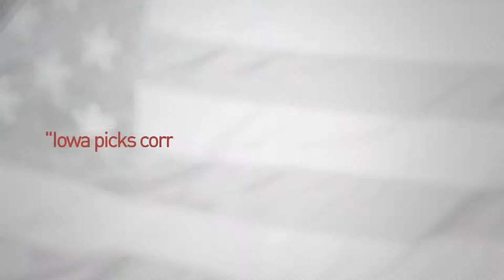Greater Boston: February 9, 2016